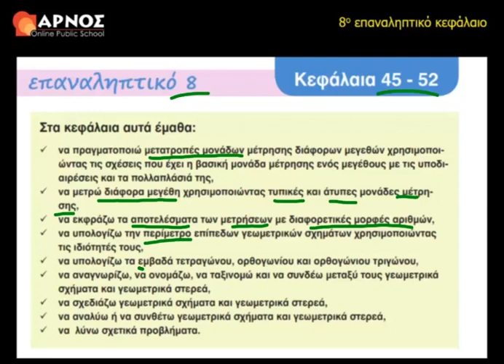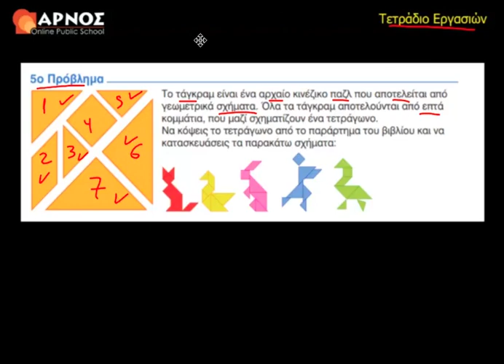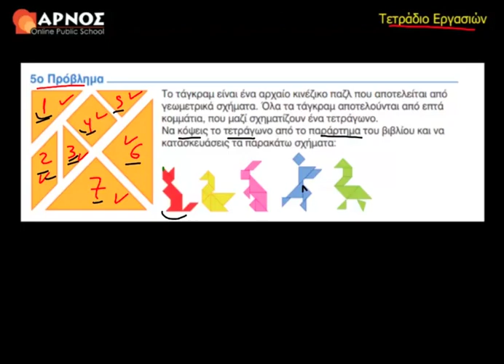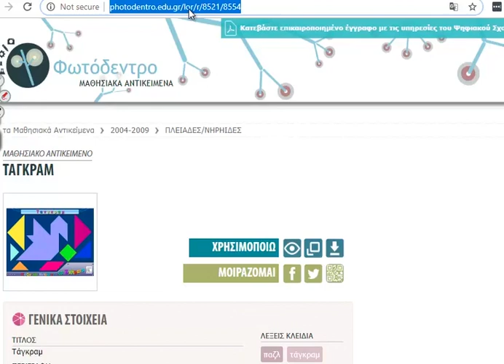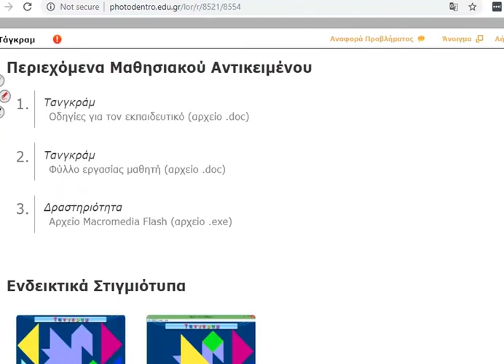5ο Πρόβλημα Τ.Ε. σελ. 75,76 - Μαθηματικά Ε' Δημοτικού Λυσάρι - 8ο Επαναληπτικό Κεφάλαιο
Γνωρίστε την online διδασκαλία μέσω των videos του arnos.gr στα Μαθηματικά της Ε' Δημοτικού και προετοιμαστείτε κατάλληλα για την επόμενη μέρα σας στο σχολείο.

Παρουσίαση/επιμέλεια: Τσιλιβής Βασίλης